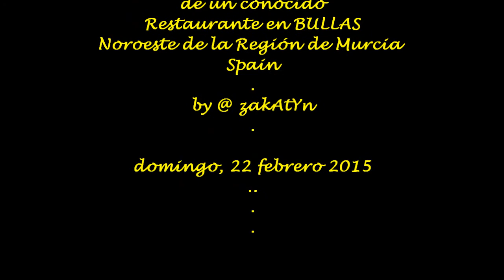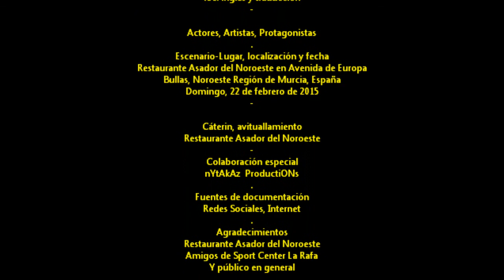2015_02 zAkAtYn | 22 Time Lapse Bullas La Rafa Sport Center Olimpiadas Solidarias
by zAkAtYn | 22 Time Lapse Bullas La Rafa Sport Center Olimpiadas Solidarias por una buena causa, en Bullas Comarca del NoroEste Región de Murcia, España domingo 22 de febrero de 2015